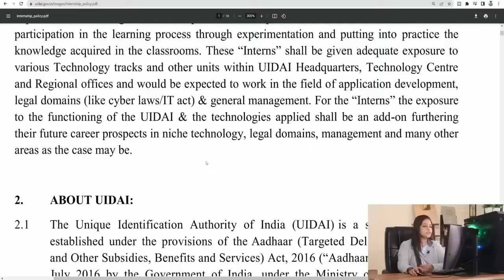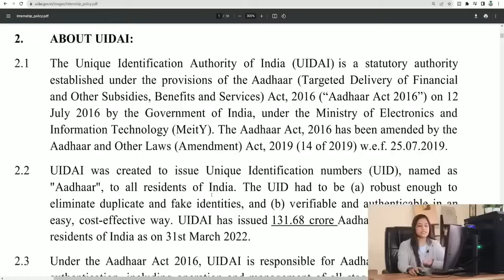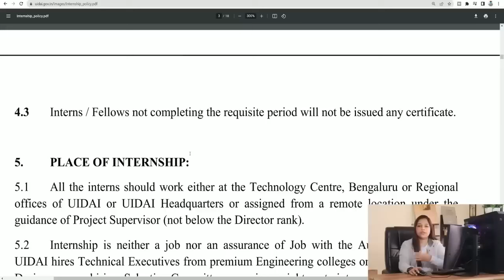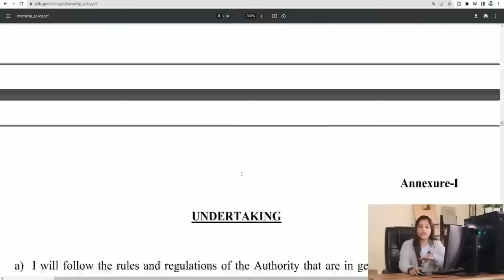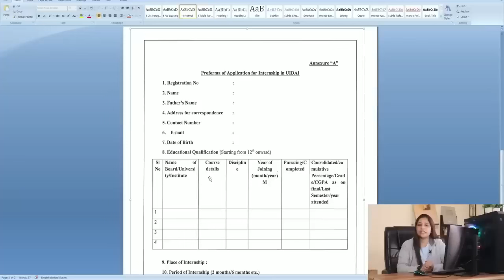Aadhar Card Recruitment 2024| Aadhar Card Vacancy 2024|Technical Government job|Govt Jobs Aug 2024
About Us:- Hi Guys, Welcome on TECHNICAL GOVERNMENT JOB ALL OVER INDIA (My Name is "Meet Sharma"). Here, U will get all types of Government Job Alerts & Private Jobs Alert as well. Also, We will update you about Exam Dates, Admit Card, Result, Government Schemes and Updated News From Indian Government. We Promise you that you will get all Latest Government Job & Private Job Updates.

Aadhar Recruitment 2024 | Aadhar Card New Vacancy 2024 | UIDAI Recruitment 2024 | Latest Govt Jobs May 2024 | Aadhar Work From Home Job | Online Job at Home | New Vacancy 2024 | Latest Government Job 2024 | Full Details | Technical Government Job All over india
aadhar card recruitment
aadhar recruitment 2024
aadhar jobs 2024
goverment aadhar jobs
aadhaar card recruitment
uidai jobs
aadhaar exam apply
aadhaar internship 2024
work from home jobs
aadhar internship 2024
nseit uidai exam registration
aadhar card update
aadhar card jobs
uidai recruitment